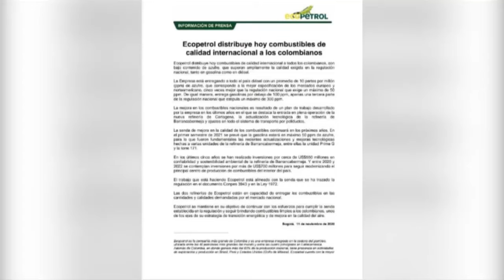“El país produce combustible de calidad internacional” : Ecopetrol